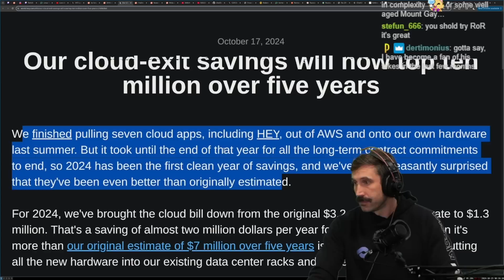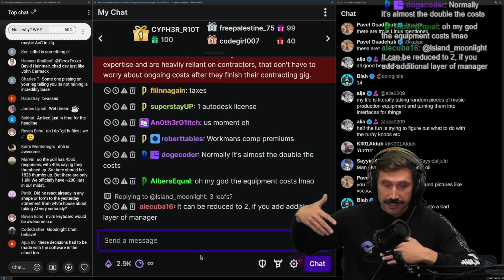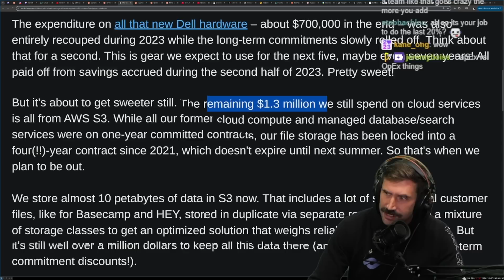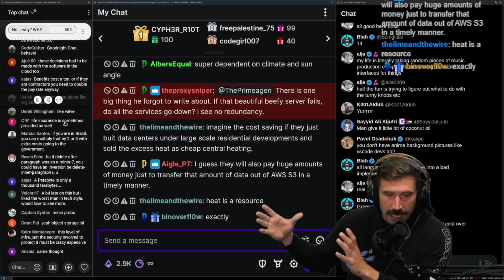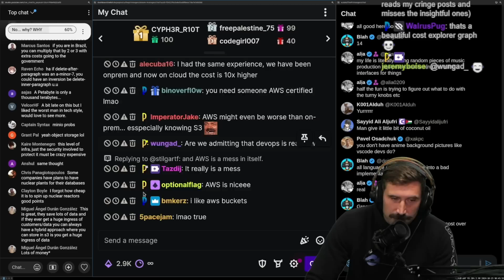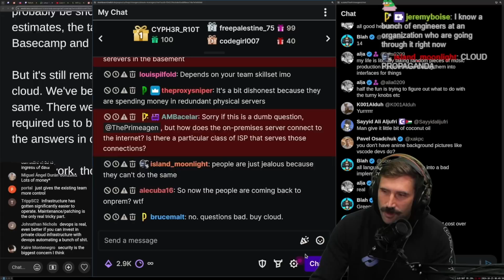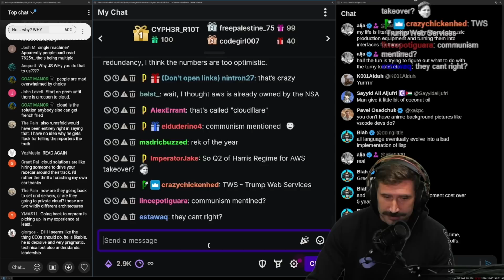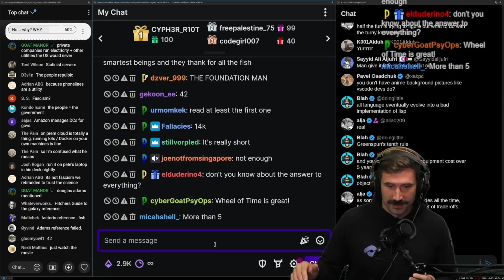$10 Million Saved From Leaving The Cloud